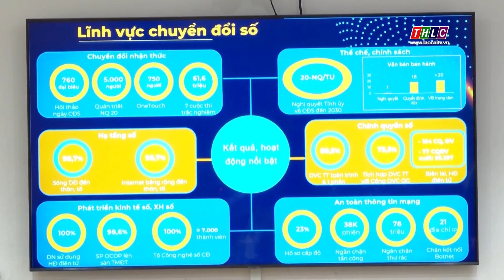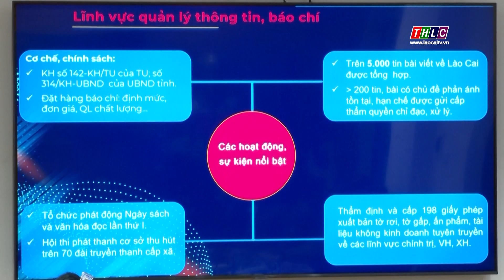Các cơ quan, đơn vị tổng kết công tác năm 2022, triển khai nhiệm vụ 2023 | THLC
Laocaitv.vn - Ngày 27/12, một số cơ quan, đơn vị trên địa bàn tỉnh Lào Cai đã tổng kết công tác năm 2022; triển khai phương hướng, nhiệm vụ năm 2023.
Đài Phát thanh - Truyền hình Lào Cai